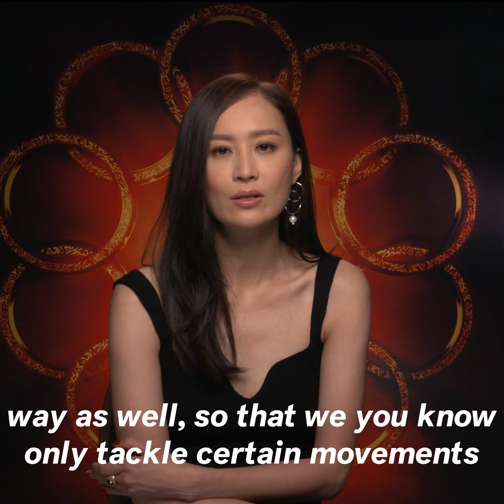Shang-Chi's Fala Chen Discusses Filming 'Beautiful' Fight Scene With Tony Leung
Fala Chen spoke to Newsweek about filming her fight scene with Tony Leung in "Shang-Chi and the Legend of the Ten Rings."

Interview by Roxy Simons